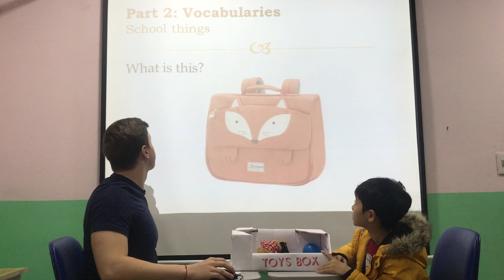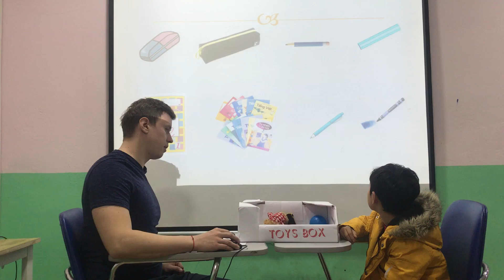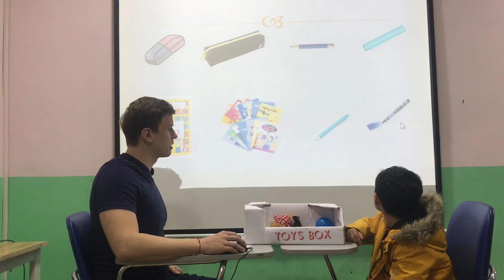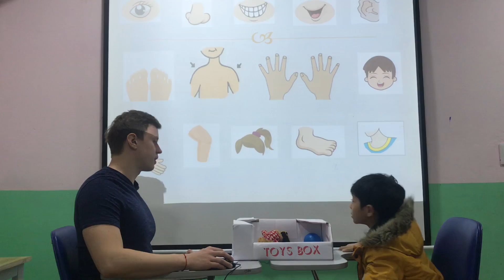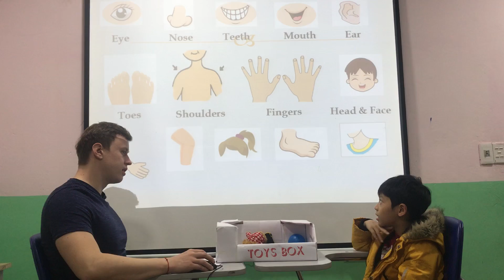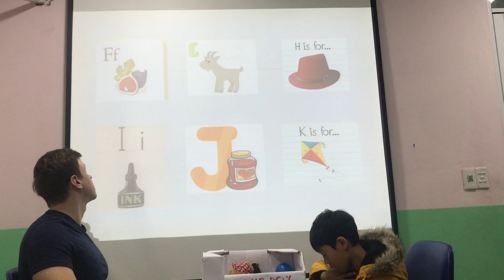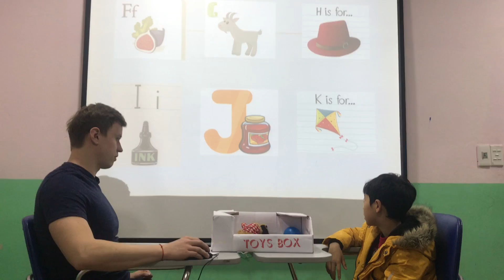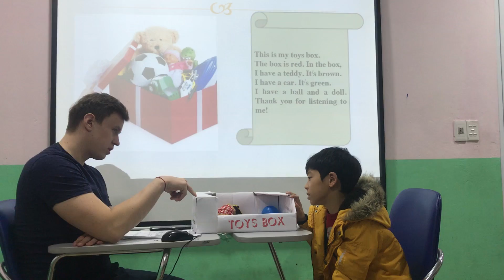Conan - Moon 1 - Speaking Test Fa 1 - 11/12/2019